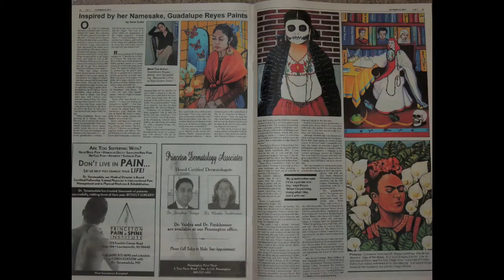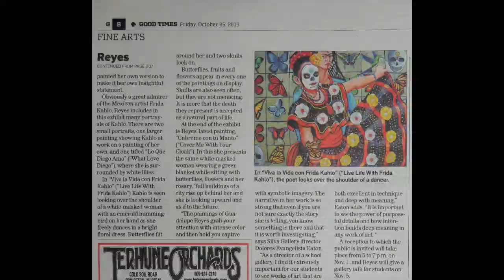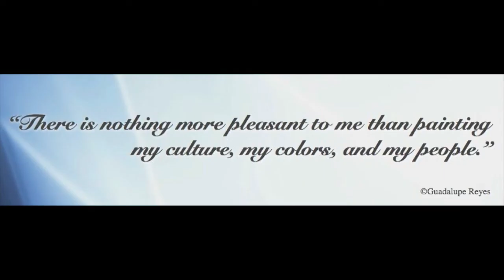Arte de mi Corazon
Mexican-American artist Guadalupe Reyes says she can still close her eyes and smell the flavors of the foods, the fragrances of the land and the flowers she knew as a girl growing up in Oaxaca.

"I can see my grandmother cooking and laughing with us still," she says. "These are some of the feelings and impressions that I hope to share with you in my work."

Hamilton Artist Guadalupe Reyes
When: 11 a.m.-4 p.m. Mondays-Thursdays, 10 a.m.-1 p.m. Fridays or by appointment, through Nov. 22
Where: Silva Gallery of Art, the Pennington School,
112 W. Delaware Ave., Pennington